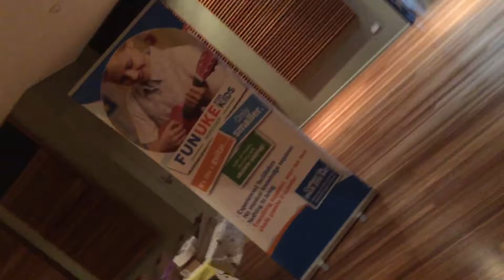Fun UKE for Kids @ Chinchilla Melon Festival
The amazing Terry facilitating the Fun UKE for Kids Ukuleke Workshop at the Chinchilla Melon Festival